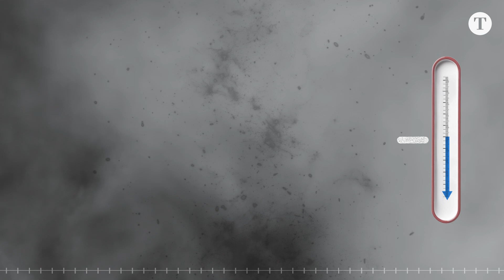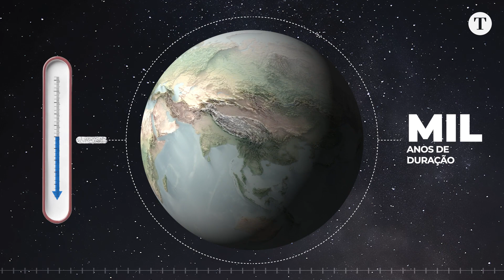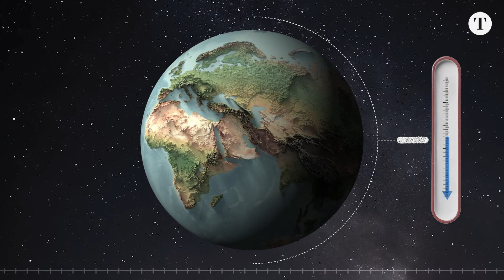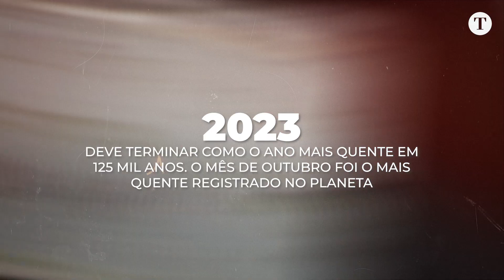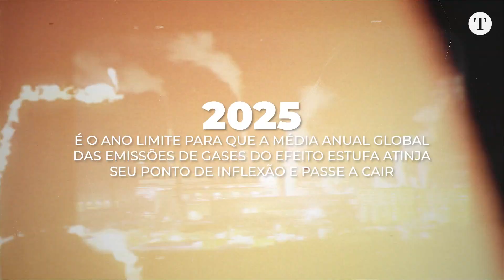Por que as recentes ondas de calor são ruins? Entenda as mudanças de temperatura na Terra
O planeta Terra vive constante transformação, inclusive em relação às temperaturas. No vídeo especial de hoje, explicamos por que as recentes ondas de calor preocupam cientistas e qual o histórico de mudanças de temperatura do planeta ao longo do tempo. Assista!